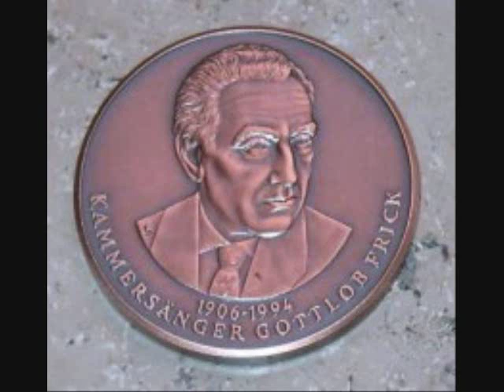Gottlob Frick "Waldandacht" Franz Abt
Gottlob Frick singt "Waldandacht"
"Frühmorgens wenn die Hähne kräh`n
von Franz Abt
Chor der St. Hedwigs-Kathedrale
Berliner Symphoniker
Karl Forster, Leitung